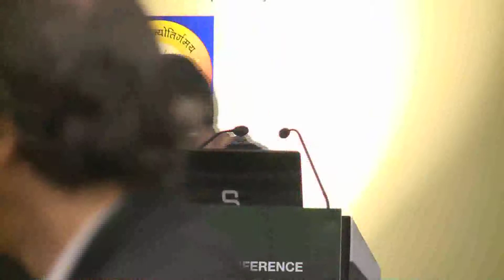2020 conference - Day 2 - 1APlenary - Part I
Part one of the Plenary session Panel Discussion, "Agriculture, Nutrition, and Health: Where Are We Now, Where Are We Headed, and Where Do We Want to Be?", 2020 Conference, New Delhi India, Friday, February 11, 2011.